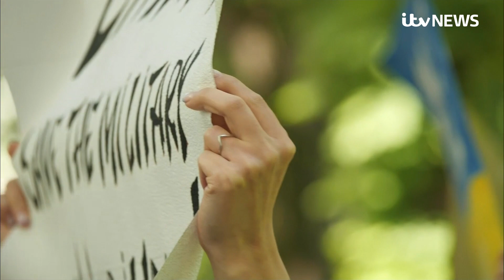More than 260 fighters evacuated from besieged Azovstal steel plant | ITV News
More than 260 Ukrainian fighters, including those badly wounded, have been evacuated from the Azovstal steel plant in Mariupol and taken to areas under Russia's control.

Branded "heroes of our time" by the General Staff of Ukraine's Armed Forces, scores of troops have been trapped in the bombed remains of the giant plant for 82 days.

Azovstal served as the last stronghold of resistance in the shattered port city.